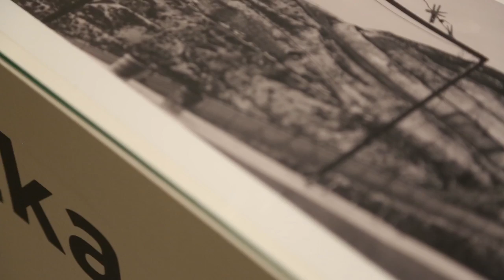This Place: Josef Koudelka, Wall